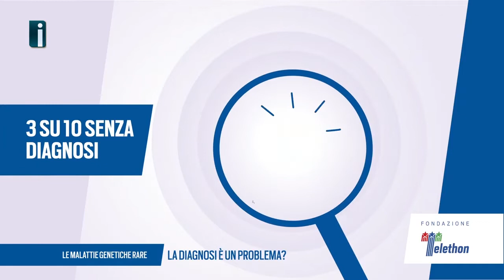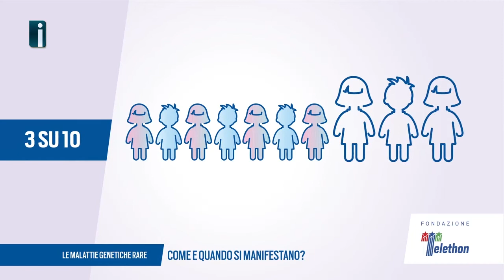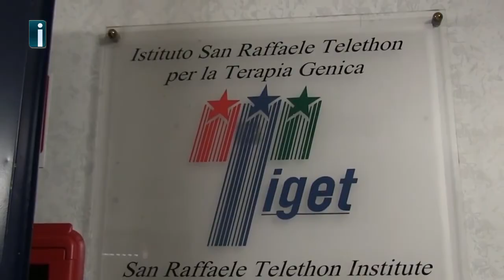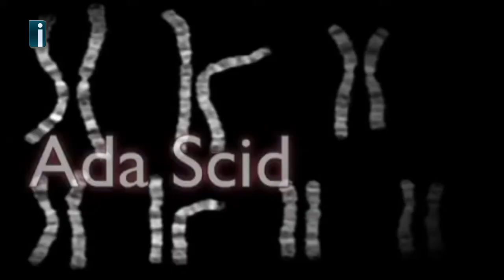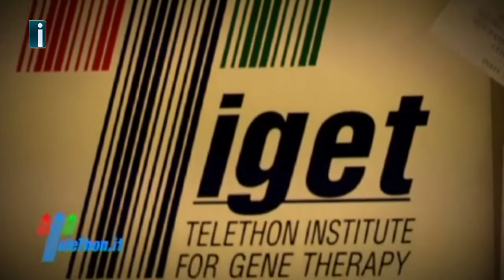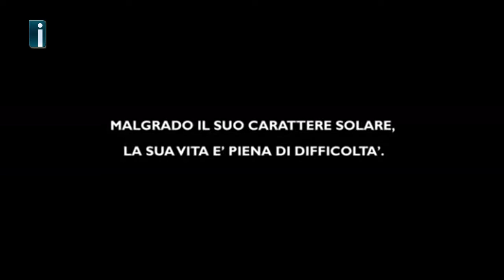Telethon, la grande solidarietà di Irpinia e Sannio. Annunziata: "Secondi solo a Roma per donazioni"